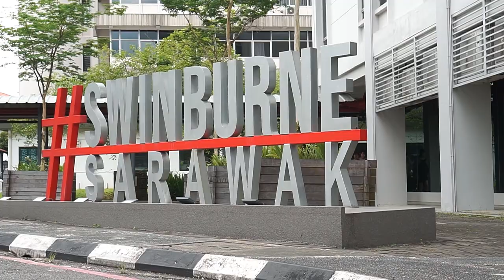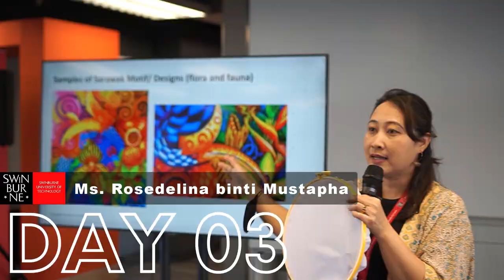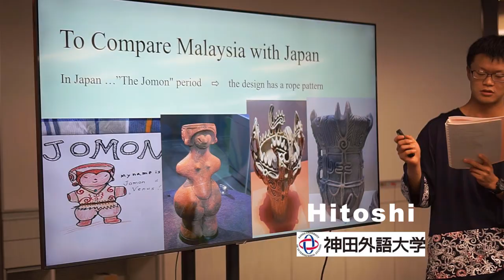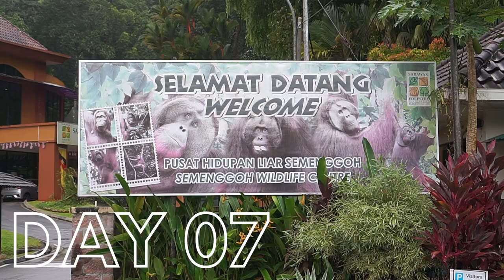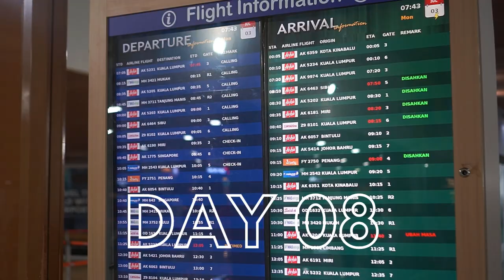Swinburne Sarawak International Immersion Program – Kanda University of International Studies, Japan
It was a pleasure to welcome 16 students from Kanda University of International Studies (KUIS), Japan who recently embarked on a memorable 10-day study tour to Swinburne Sarawak! 🌍

The international immersion program – which included seminars, hands-on activities and educational visits to local landmarks – allowed the students to discover the significance of preserving our planet’s treasures of culture and biodiversity. 🌿

Armed with newfound knowledge and a profound appreciation for the delicate balance between nature and heritage, these students are poised to become catalysts for positive change in their respective communities and beyond! ✨